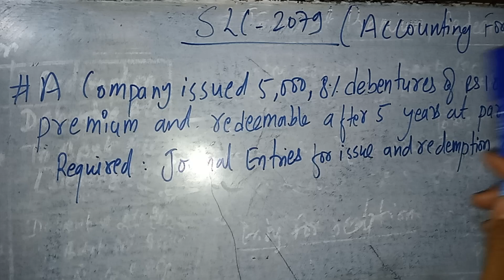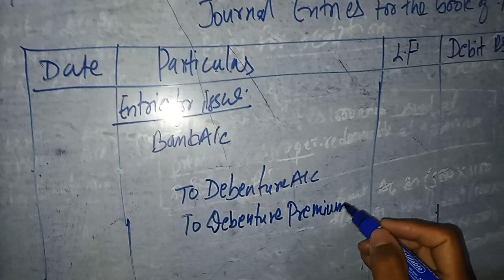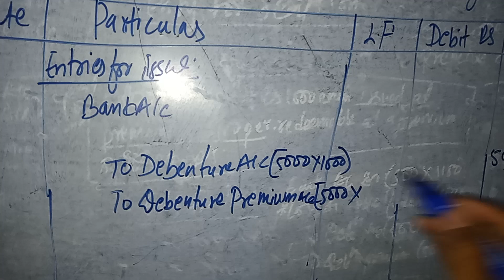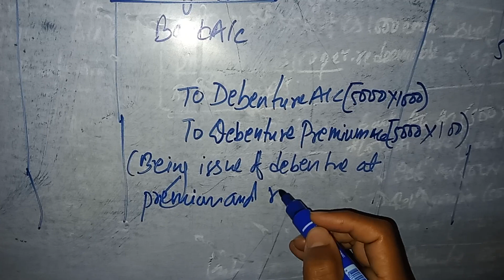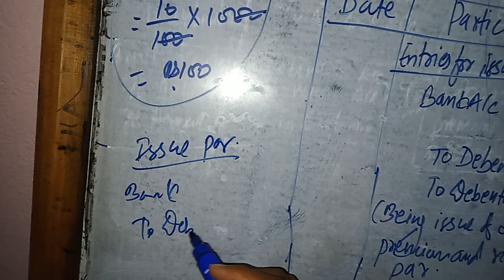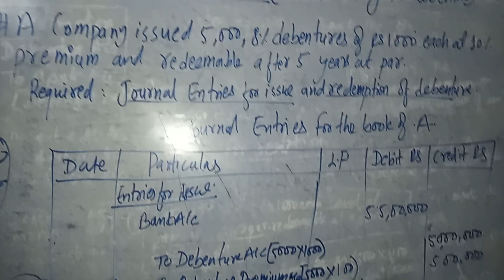Accounting for Debentures.Final exam 2079 solution.Class12 Account, Accountancy. premium and Par